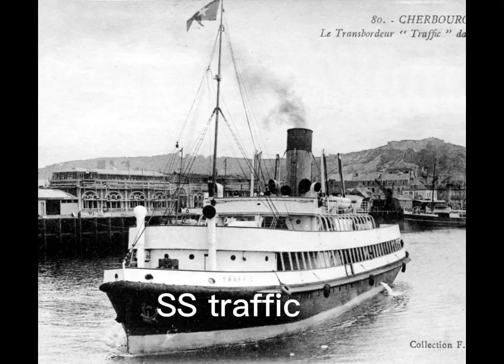Whistles of Ships and Cruise Liners.